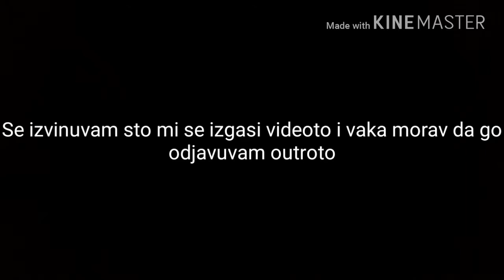LUT KULEN CHALLENGE!!😈😈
Instagram jas: @PowerNiki7
Insgram matija: @Karapeevska Matija